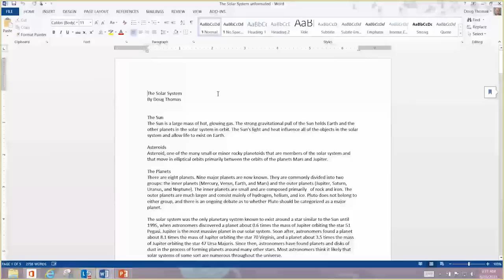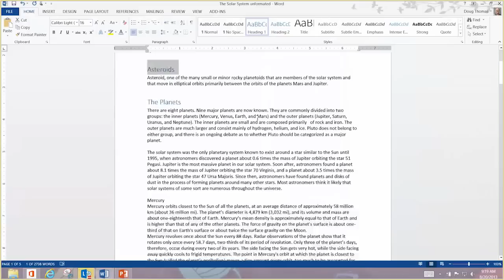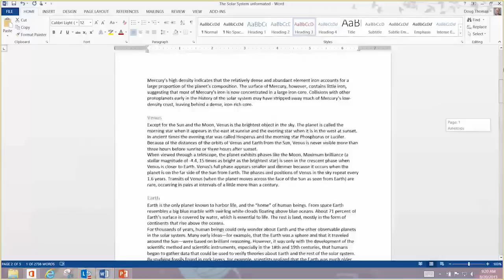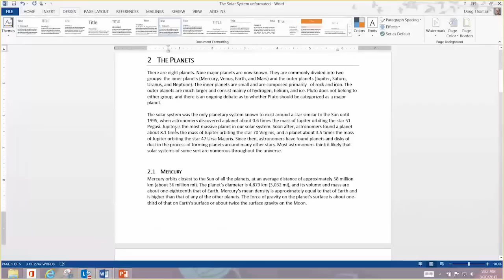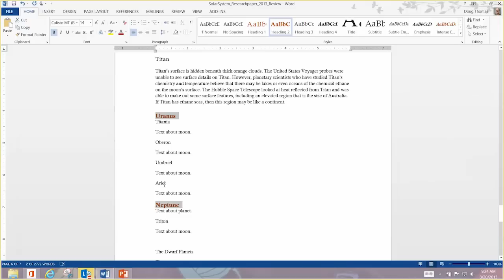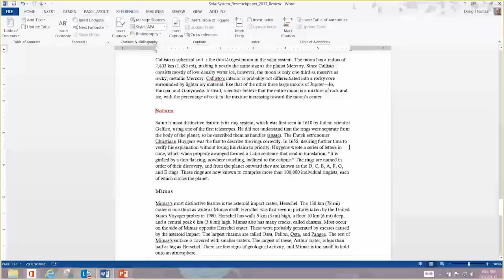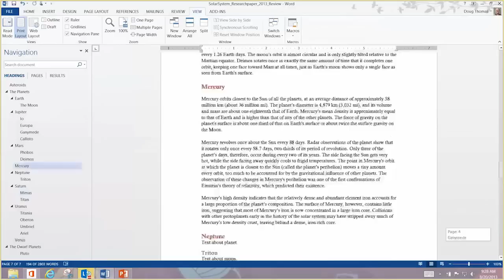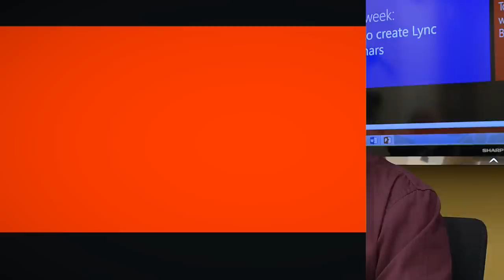Office 2013 - 15 Minute Webinar Reasons to use Styles in Word